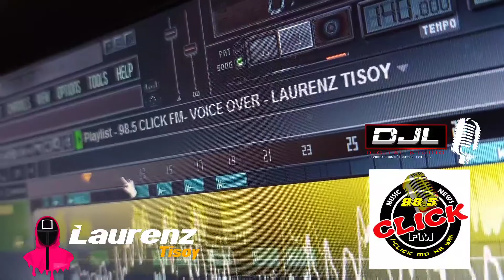Teaser | Newest Local FM | 98.5 Click FM